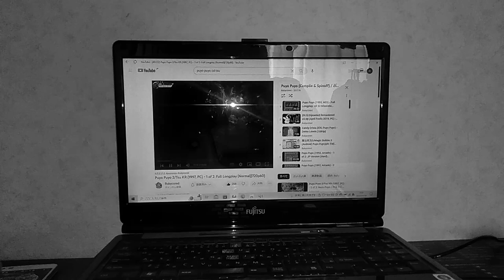2020年3月6日(NINTENDO SWITCH SFC ONLINE)